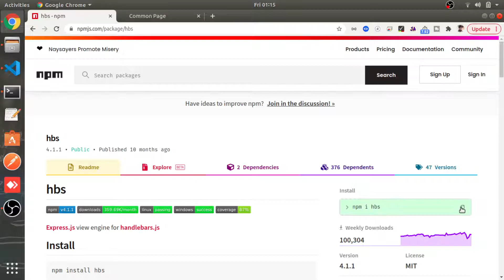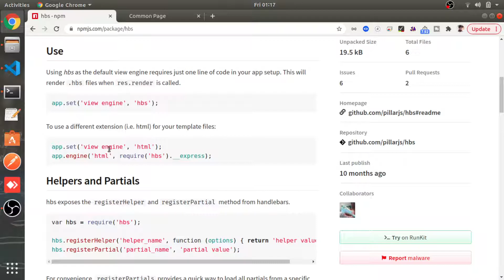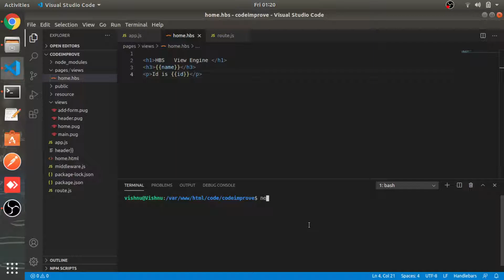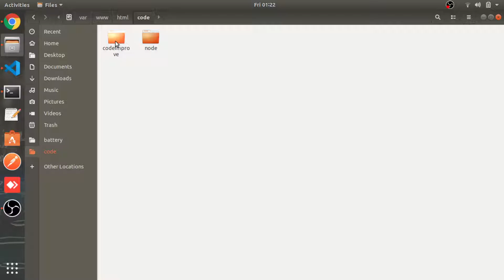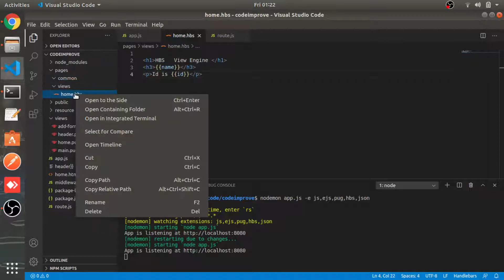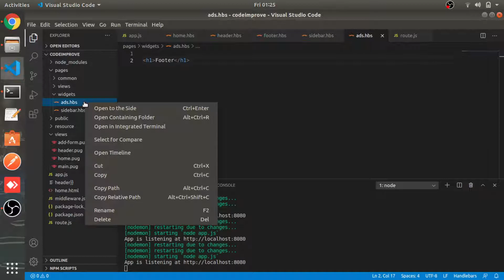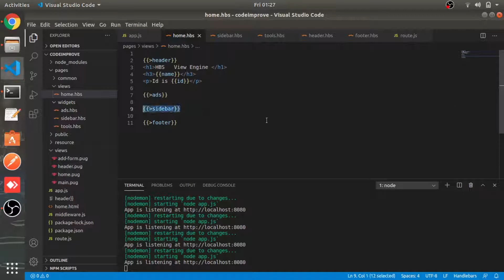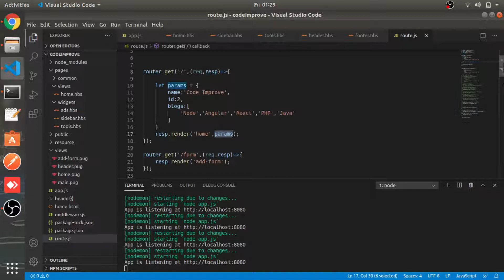Handlebars View Engine | Part #22 | Node Js tutorial in Hindi 2021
In this video you wil learn about handlebars view engine (hbs view engine) in node js.

Node js tutorial for beginners in Hindi
Node js tutorial in hindi
NodeJS Tutorial in Hindi 2021